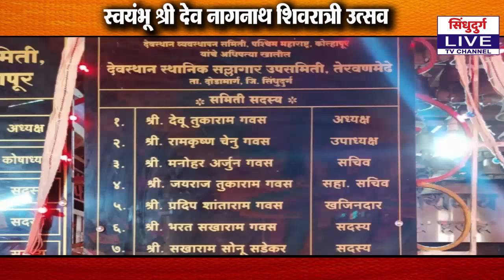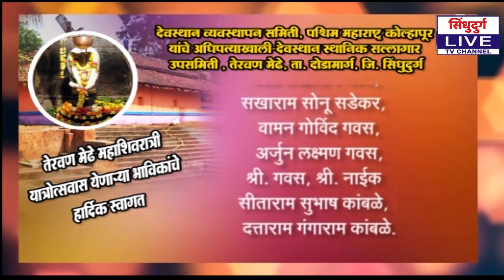Mahashivratri | स्वयंभू श्री देव नागनाथ शिवरात्री उत्सव ...विशेष डॉक्युमेंटरी